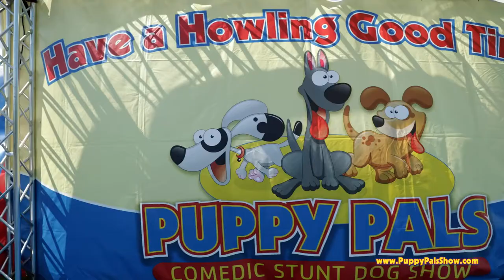The Puppy Pals Comedic Stunt Dog Show - 2022 Promo Video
📣 The Puppy Pals Comedic Stunt Dog Show is a hilarious presentation for the whole family and the dog lover in all of us as seen on TV’s America’s Got Talent! 🇺🇸

🐾 Puppy Pals is an over-the-top tale of what can happen when humans and animals come together in kindness, comedy, compassion, and cooperation.

🐶 Full of surprises and laugh-out-loud canine comedy, Puppy Pals is a fan favorite that is sure to leave everyone howling for more!